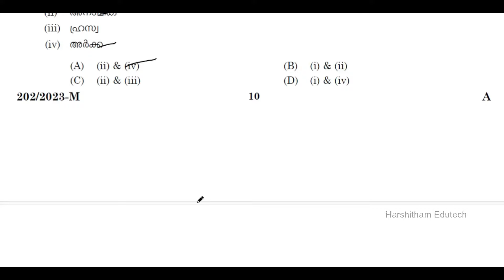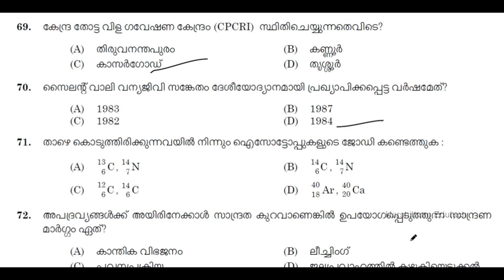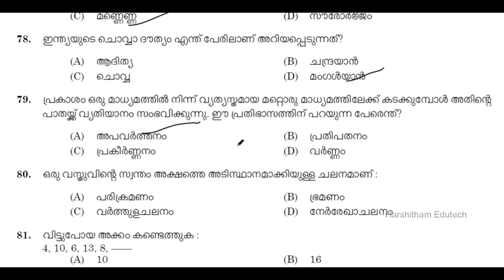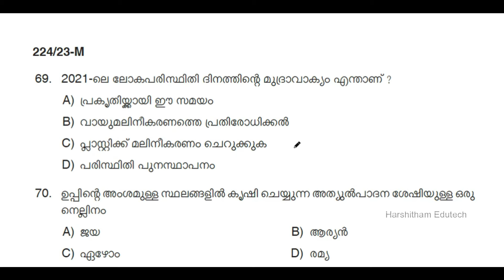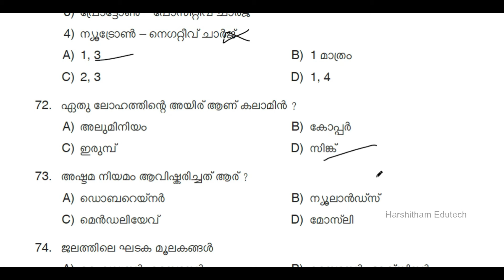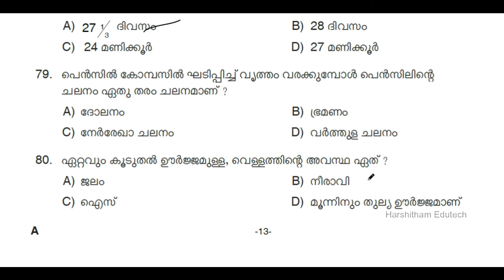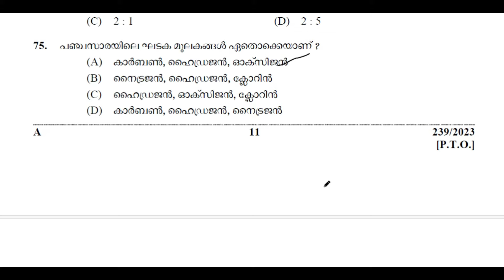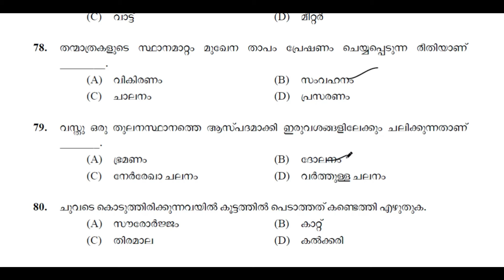KERALA PSC 💚 SCIENCE PREVIOUS YEAR QUESTIONS 2023 | LGS 2024 | Harshitham Edutech